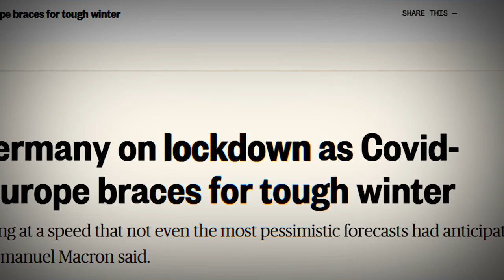Birth of Corona - Cold Open